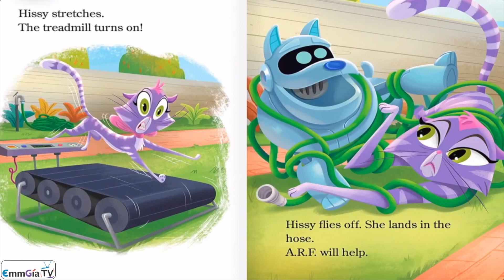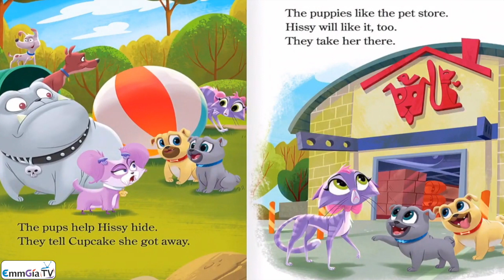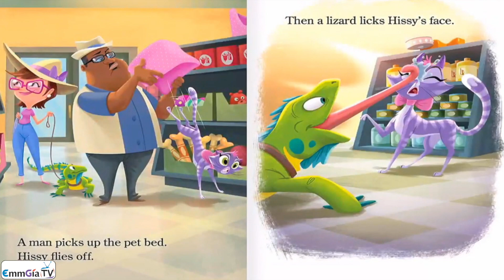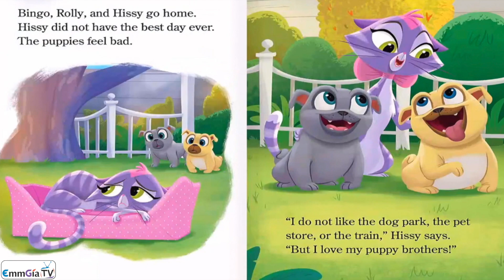Puppy Dog Pals - Hissy's Big Day 📖 Read Along Story books 📚 Read Aloud Stories for Kids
Puppy Dog Pals - Hissy's Big Day. Join Disney Puppy Dog Pals on a fun-filled adventure with our latest read along storybook! This video is perfect for kids who love to read and listen to stories. Your child will be entertained by the colorful illustrations and lively characters while also building their reading skills. As the story is read aloud, kids can follow along with the text, helping them develop their early reading skills. So sit back, relax, and enjoy our Read Aloud Story Books for Kids!

Read from Original Book: Puppy Dog Pals - Hissy's Big Day